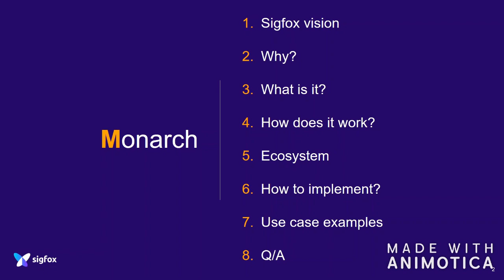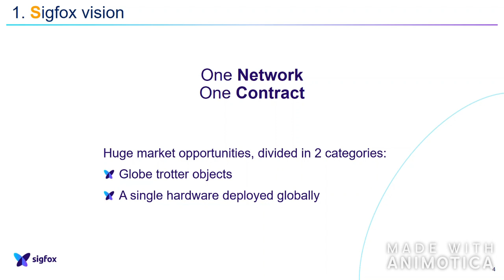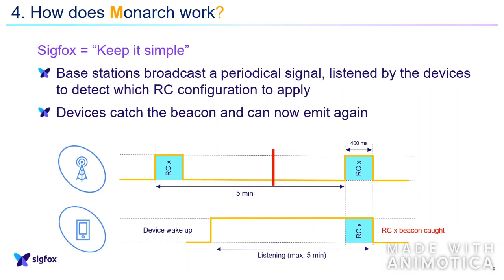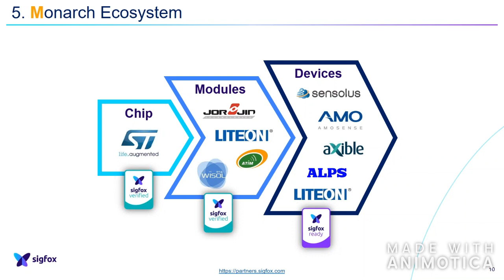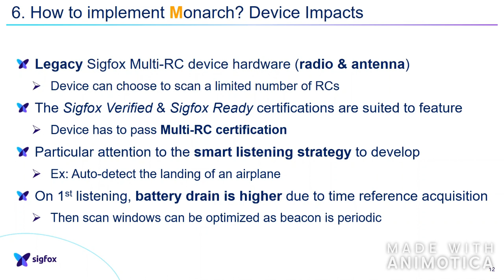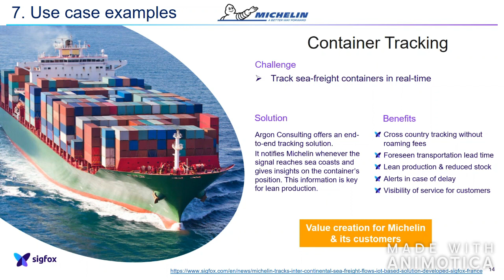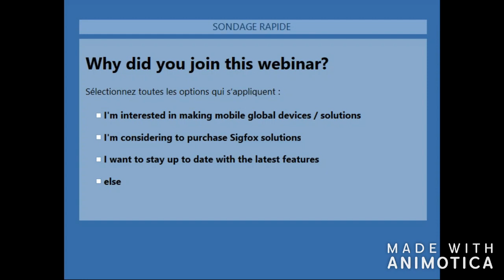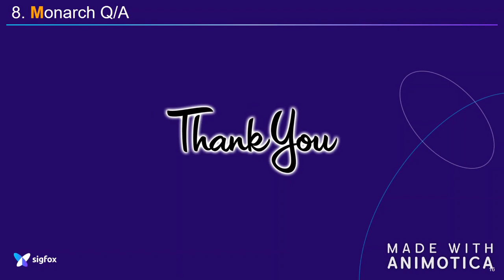WEBINAR: Monarch - a service for global roaming devices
Sigfox enables the capability for mobile assets to switch to other frequencies when moving to other regions of the world